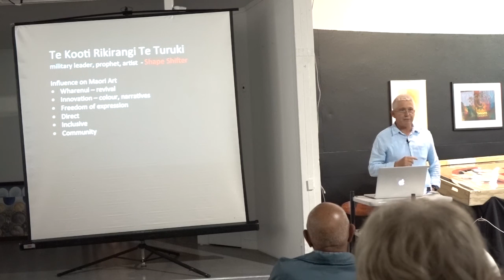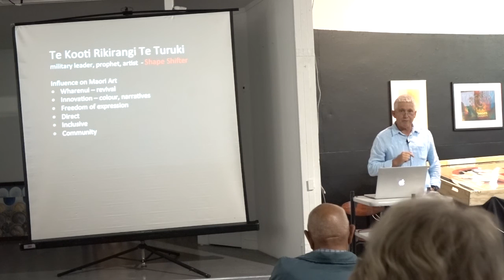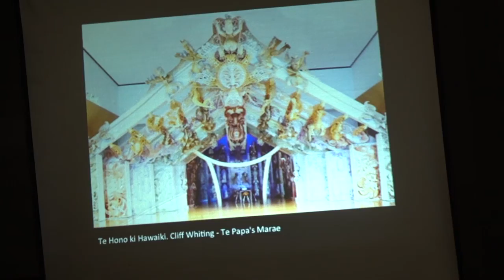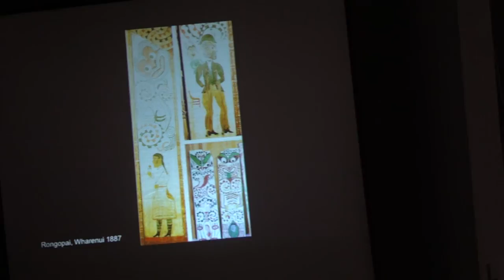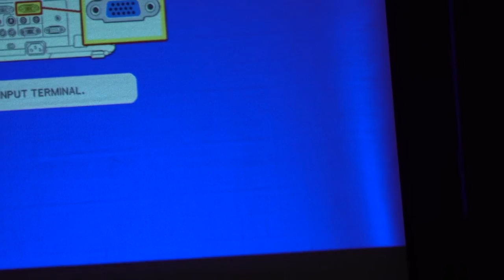Te Kooti Rikirangi Symposium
Watch the full replay of the Te Kooti Rikirangi Symposium.

Guest Speakers Haare Williams, Nick Tupara and Steve Gibbs share their views on Te Kooti and his influence on Maori Visual Arts.